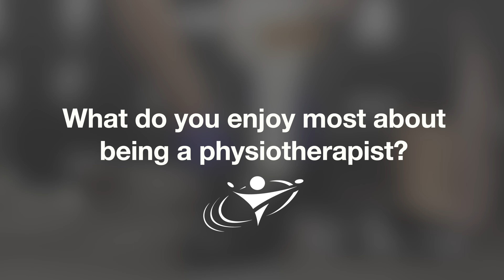Meet the Team - Shelialah Pereira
Time to meet one of our amazing Registered Physiotherapists here at Neuphysio, Shelialah Pereira!

To learn more about what Shelialah does at Neuphysio or to book a session with her